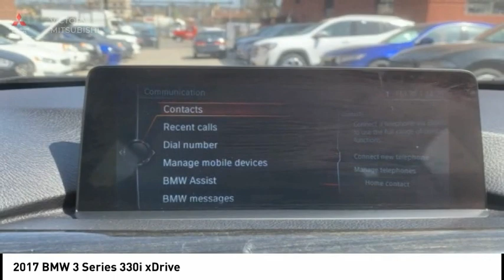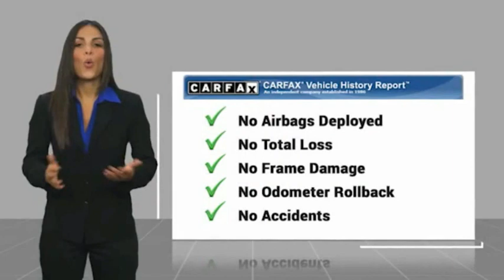2017 BMW 3 Series Bronx NY 17424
2017 BMW 3 Series 330i xDrive

Victory Mitsubishi
4070 Boston Road

Welcome to Victory Mitsubishi! We offer a combined inventory of 700 cars new and luxury used vehicles. All Used vehicles come with a quality assurance inspection, our New Vehicles have an unprecedented 10-year 100k mile warranty we also have vehicles car for any want or purpose. Come into test drive this car for any want or purpose. Come in to test drive this BMW 3 Series 330i xDrive today! *, AWD.brbr2017 BMW 3 Series 330i xDrive Black Sapphire Metallic 4D Sedan Reviews:br  * Hatchback utility with sport sedan performance; extended wheelbase increases rear legroom; strong and fuel-efficient engines; all-wheel drive is standard. Source: Edmundsbr  * Balances sharp handling with a ride quality that won't beat you up; engine choices offer power, smoothness and fuel efficiency; interior is upscale and spacious, with logical, easy-to-use controls Source: EdmundsbrSave yourself Time and Money - Fill out a credit application online at victorymitsubishi.com and get pre-APPROVED! Financing available for all types of credit with low monthly payment that will fit you budget. Down Payment low as $599. Same day delivery. View our entire inventory by visiting our virtual showroom at victorymitsubishi.com - Only 2 blocks away from Exit 13 off I-95 or Minutes from exit 7 on the Hutchinson Parkway. While we make every effort to ensure the data listed here is correct, there may be instances where the pricing, options or vehicle features may be listed incorrectly. Dealer cannot be held liable for data that is listed incorrectly. Visit Victory Mitsubishi online at victorymitsubishi.com to see more pictures of this vehicle or call us at today to schedule your test drive. please refer to dealers website for exact pricing and for any incentives that we may apply! Our address is 4070 Boston Road, Bronx, NY 10475.br*